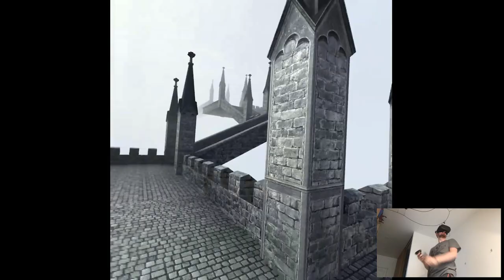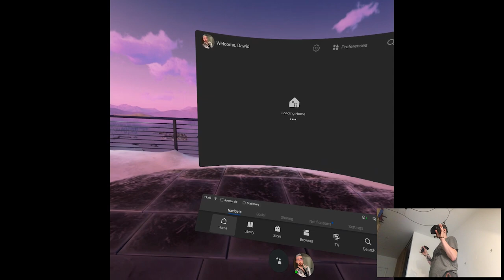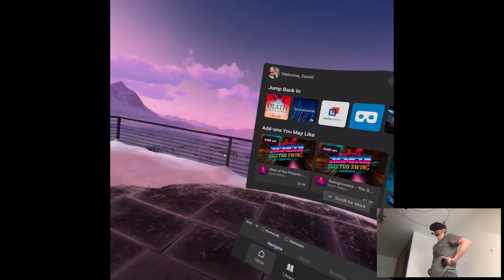OVERVIEW (with Free/Smooth Locomotion) - In Death: Unchained | Part X Gameplay | Oculus Quest VR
Hi

Annnnd here you go, first gameplay video with an actual free/smooth locomotion that developers promised to deliver! Currently for me this game sits at a very high place in the store personally because I can see the passion behind it and truly is my kind of archery experience. Well uhh, I already had my part in the review category since I made a preview of In Death like a week ago soooo, yep. Tomorrow there's no upload unfortunately, I'm going to Ibiza for some vacation time for the whole weekend, I'll catch you next week!

Short PC specs:

i9-9900KS
RTX 2080ti
32GB RAM 3200MHz
2TB SAMSUNG 970 EVO PLUS M.2